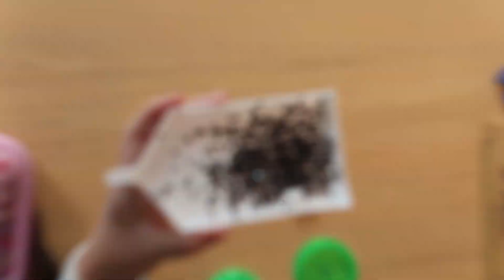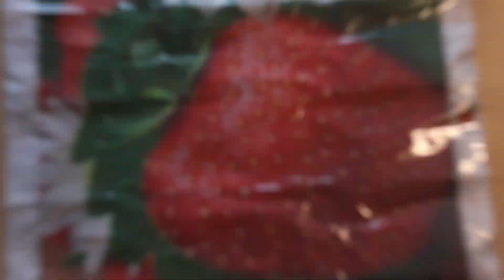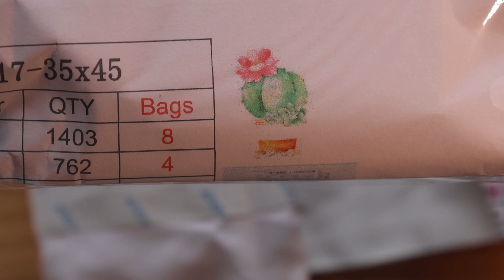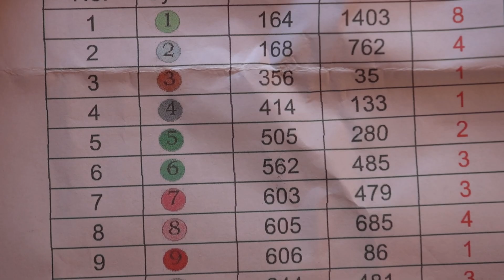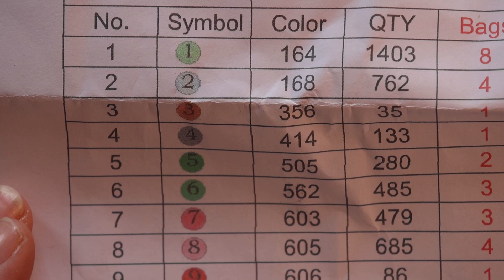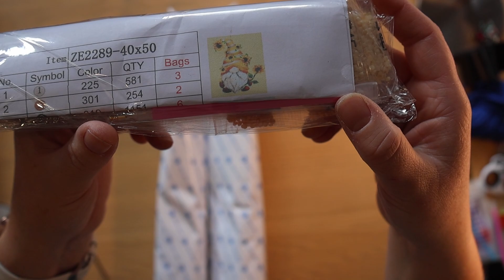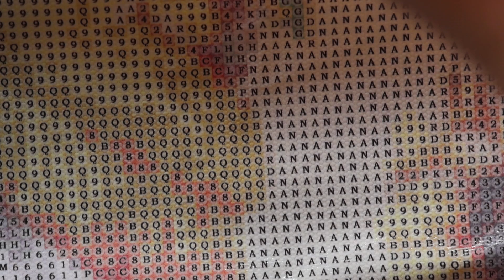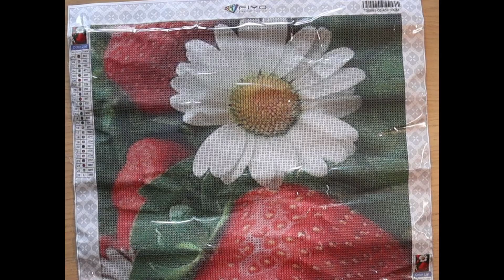Joom Unboxing Ist das Kunst oder kann das weg?